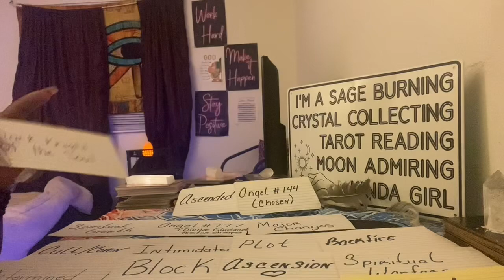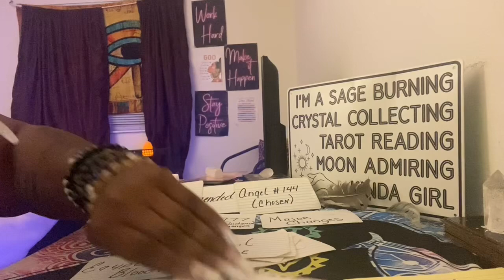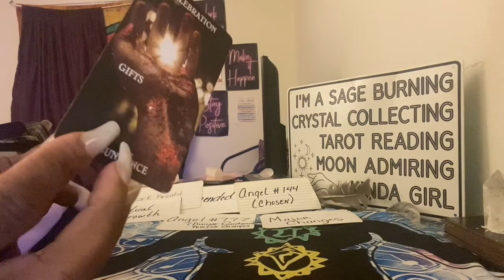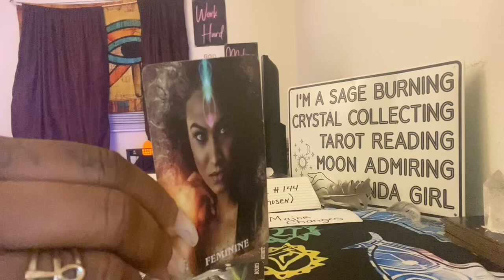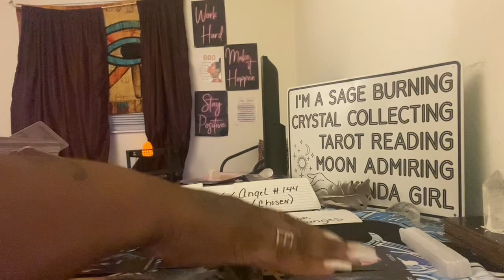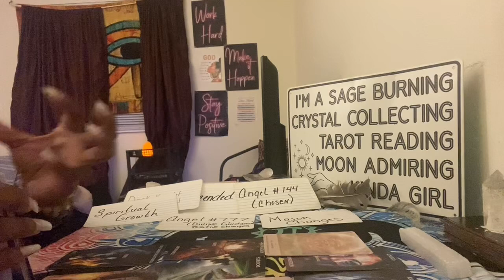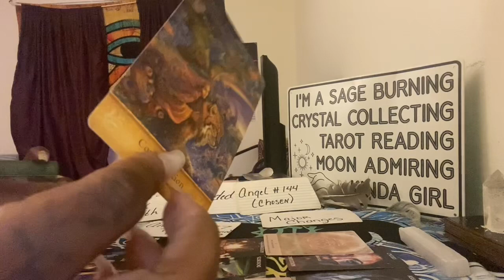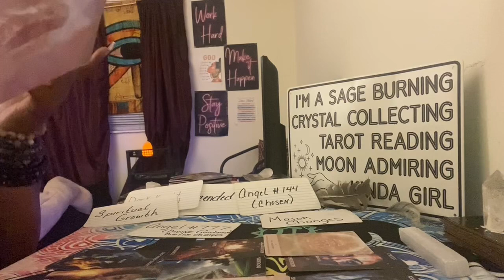Chosen One🌟Your Transformation brought in Positive Change! Some People are Upset😳divinefeminines